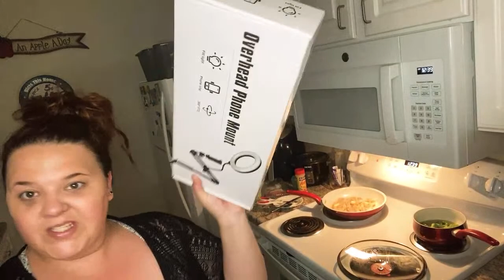Haddock, seasoned jasmine rice and buttered broccoli.